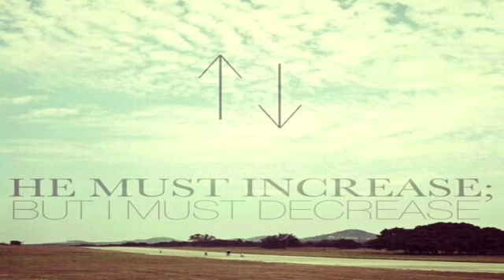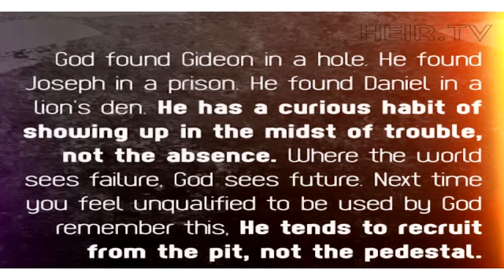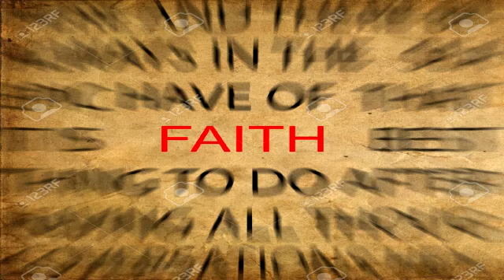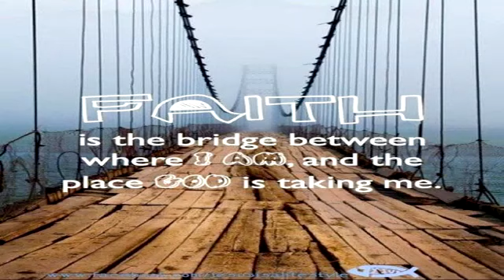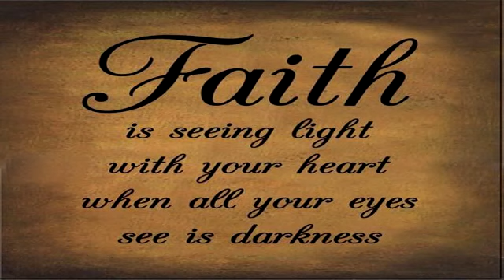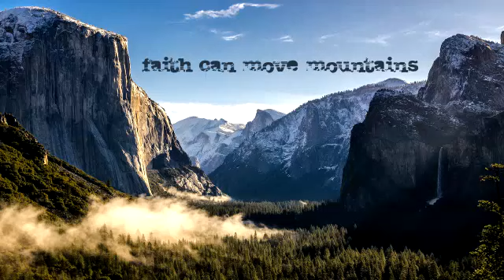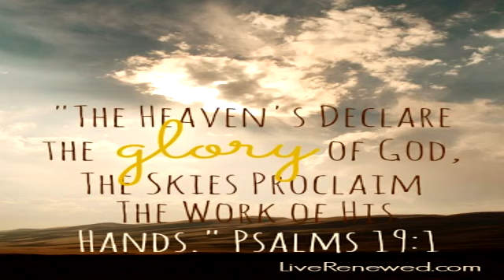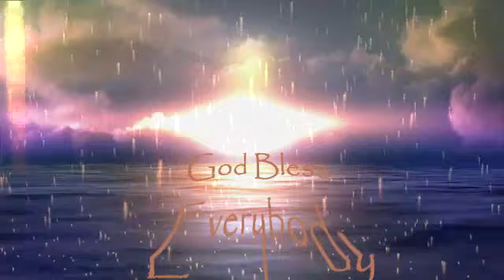Council of Time : Michael a.m. 2-9-17